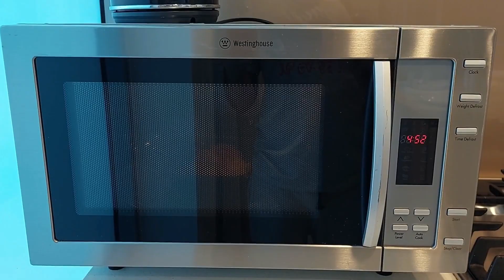Sydney Hotel Quarantine এর ১৪ দিন I Fourteen Days Hotel Quarantine I Australia I Melbourne I 2021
Dear Viewers, in this video I am sharing some wonderful memories from our fourteen days hotel quarantine...